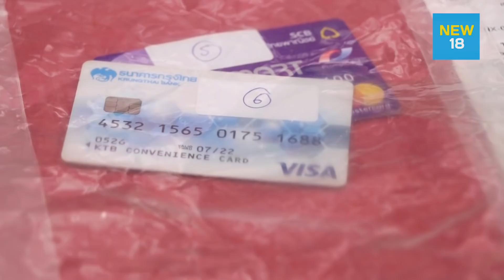“ไอ้เอ็ม” รับฆ่าเศรษฐินีคนเดียว นำเงินไปเที่ยวกับกิ๊ก | NEW18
ตร.แถลงข่าวจับ “ไอ้เอ็ม” สารภาพสิ้นทำคนเดียววางแผนหน้าวัด เคาะประตูเรียกเศรษฐินีสายบุญ ผลักเข้าไปซ้อมบังคับบอกรหัสเอทีเอ็ม นำไปกดเอาเงินก่อนกลับมาสังหารใช้ถุงพลาสติดครอบหัวให้ขาดอากาศหายใจ นำเงินไปเที่ยวทะเลกับกิ๊ก ซื้อ จยย.ขี่หลบหนี